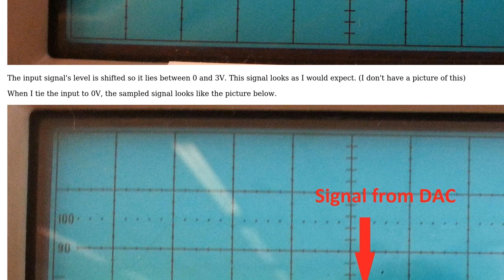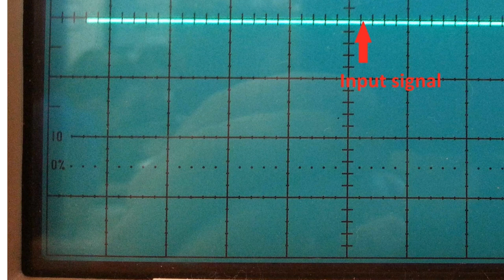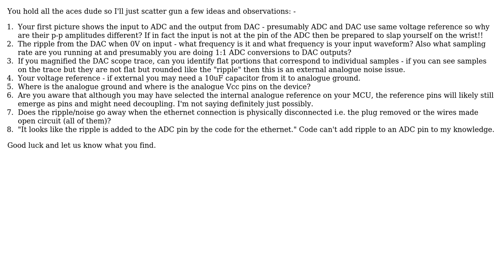Electronics: Interference on ADC reading (STM32F4) (2 Solutions!!)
Electronics: Interference on ADC reading (STM32F4)

With thanks & praise to God, and with thanks to the many people who have made this project possible! | Content (except music & images) licensed under CC BY-SA | Music | Images & others | With thanks to user user39588 user Matthijs user Daniel Grillo user Andy aka and the Stack Exchange Network Trademarks are property of their respective owners. You are responsible for your own actions.